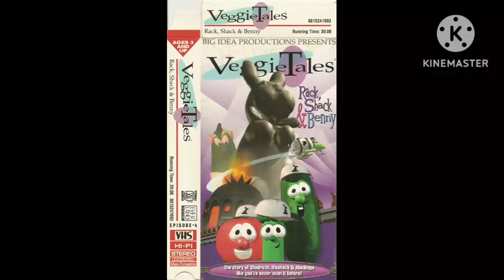Rack, Shack and Benny DVD menu